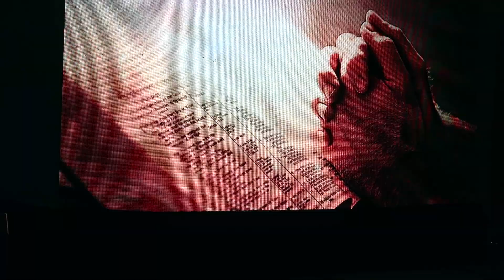MARRIOTT HOTEL CLARK PART 2 | MCU MED TECH BATCH '84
HELLO GUYS !

I’M AMY SINON ,

- - RAYUMA VLOGS - -

This video is taken December 2019 at Marriott Hotel, Clark , Pampanga.
It ’s MCU MEDTECH BATCH ’84 Christmas Party. Really an amazing,
enjoyable party, I’m so excited to meet and see my batchmate. We enjoy
the whole party.

First we thank LORD the FATHER,  our beloved Mayor Cris Garbo, Dr. Aurello Dazo ,the whole committee and all the person whole help to make this Chrismas Party become successful .

To all my batch mate make yourself healthy so we meet again in 2022.

IT IS MADE WITH LOVE
CAMERA used to film:  CANON G7X II

BYEEE!